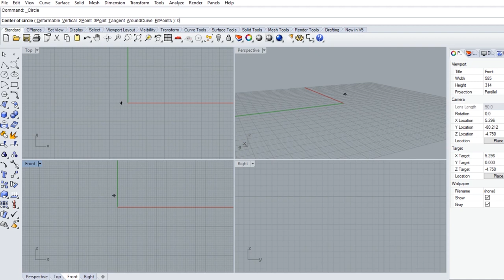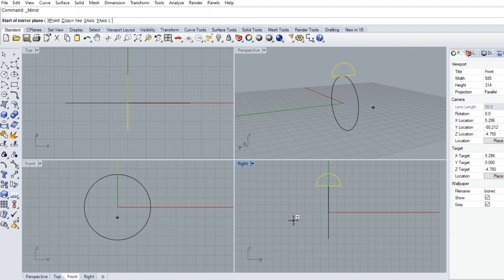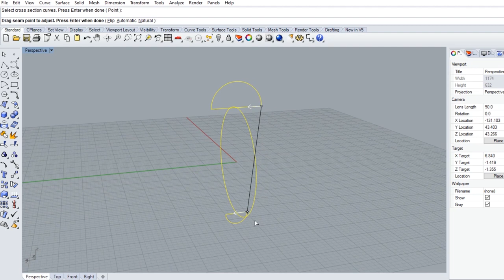How to make dome ring in rhino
rhinoceros tutorial
dome ring

software;

rhino 3d

gem file
cg traders